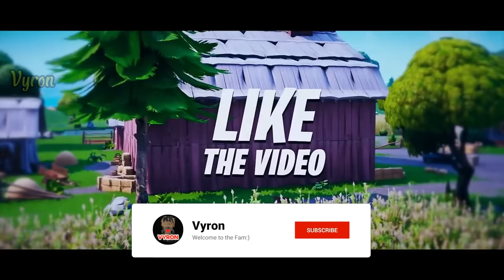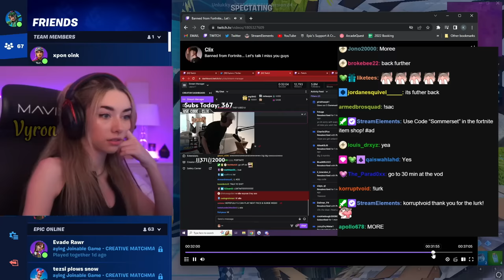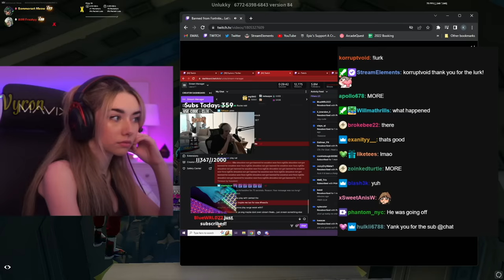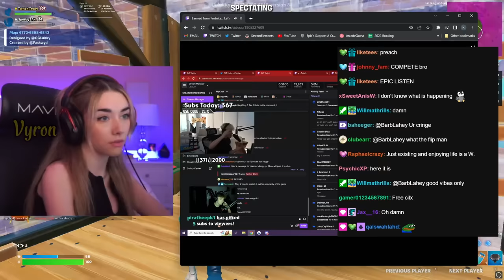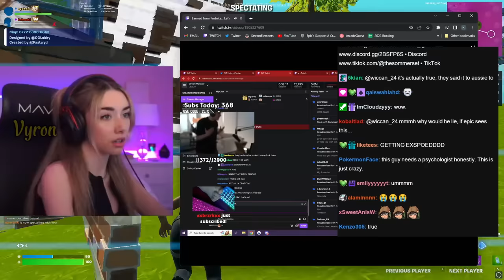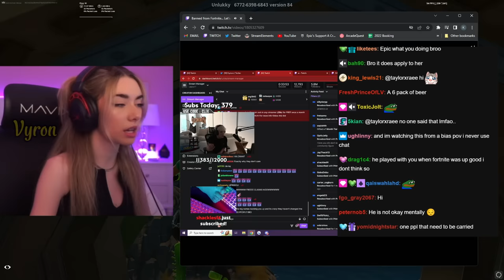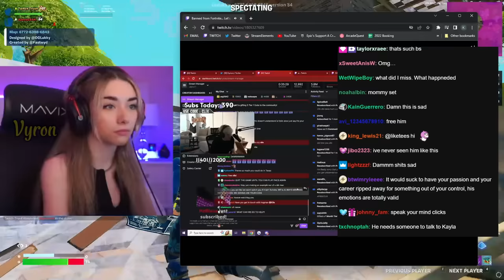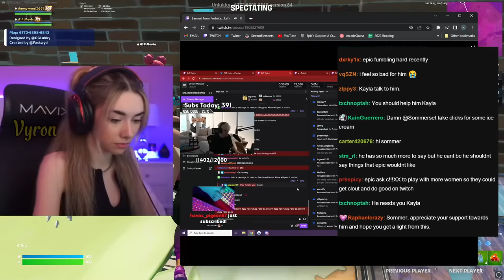Sommerset Reacts to Clix Having A BREAK DOWN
In This video Sommerset reacts to clix having a breakdown after still not being unbanned from fortnite and leaks that cody was forced to build up the fortnite female community

Support them:
Clix:

Intro Song (Pink Chanel Dior - Maradona)
clix
lina
darla
sommerset
clix girlfriend
sommerset boyfriend
clix flirting
clix new girlfriend
fortnite
clix funny moments